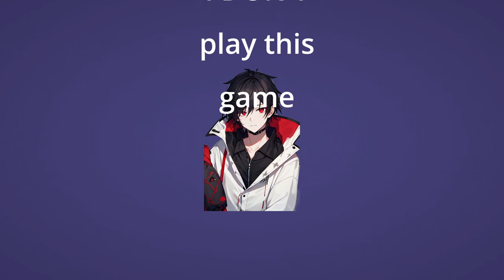I lost my mind live!!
This video includes clips from my most recent twich stream.Check it out if you want.